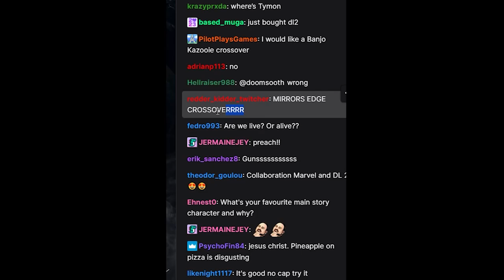WE NEED MIRRORS EDGE CROSSOVER IN DYING LIGHT 2!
shoutout redder_kidder_twitcher